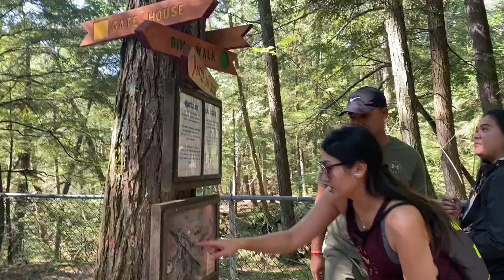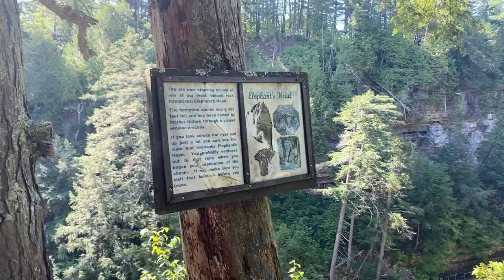Camping | Ausable Chasm Campgrounds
Hey everyone! I filmed this back in July when we went on our first camping trip together, decided to put together these awesome memories. We did our research for what were the camping essentials that were needed. I'll list the kitchenette and some of the things we used down below, as well as a checklist if needed. We had Chicken Tikka Masala, samosas for camp food on our first night and definitely tasted way better using the dutch oven. I hope you guys enjoy the video! Thumbs up for DIY Coffee filters (:

Camping Checklist
Shelter

Tent
Ground cloth/tarp
Extra stakes
Shade tarp/poles/rope/stakes
Axe or hammer
Mat for tent entrance ( I forgot this & can see why its needed )
Dust pan/brush

Bedding

Sleeping bag
Sheets/blankets
Pillow
Air mattress/sleeping pad/cot/tarp
Air pump
Repair kit for air mattress
Utility bags for storage
Cooking

Large water jug & water bucket
Coolers/ice
Thermos
Stove with fuel/propane
Matches/lighter
Charcoal/firewood/buddy burner
Dutch oven/tin can stove/box oven/etc
Campfire grill/BBQ grill
Fire starters/newspaper
Tablecloth/thumb tacks/clips
Plates & bowls/paper plates & bowls
Silverware/plastic silverware
Measuring cups
Heavy-duty aluminum foil
Paper towels
Trash bags
Dish soap
Cooking oil/Pam spray
Containers for food storage
Potholders/oven mitts
Pots and frying pans with lids
Soap for outside of pots and pans
Cook utensils-spatula, knife, spoon
Tongs
Skewers/grill forks
Can opener/bottle opener
Folding table
Dutch oven
Mugs/paper cups
Mixing bowl
Cutting board
Ziplock bags
Napkins
Dish pan
Dish rags/towels
Scrub pad/brillo
Seasonings/sugar/condiments
Potato peeler

Links to what I ordered I used Amazon & Walmart try to price compare:

VBENLEM Portable Brown for Outdoor Activities Lightweight Camping Kitchen Windscreen and Storage Organiser, Aluminum Folding Cook Table

Bedding

Camco Life is Better at the...

Outdoor kitchenware set

18 Piece Outdoor kitchenware Set...

Ozark trail 4 person table set with plastic plates and flatware and silicone cups -Walmart